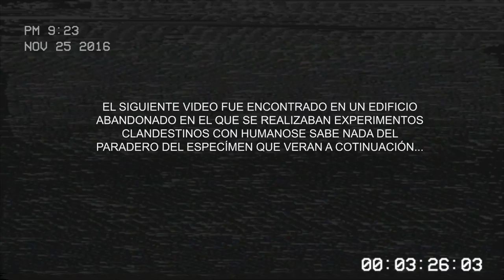Zombie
Clip de video hecho por Luis Vega con maquillaje de Valentina Villaverde, Johana Sepulveda y camila Ballen